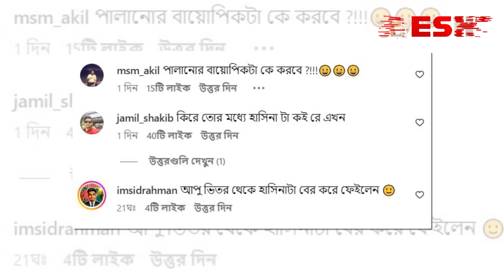‘দুই টাকার নায়িকা ভেবেছে হাসিনার পা চেটে উপরে উঠবে’ | Nusraat Faria | Desh TV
42, Shaheed Sangbadik Selina Parveen Sarak, Malibag 1217 Dhaka, Dhaka Division, Bangladesh